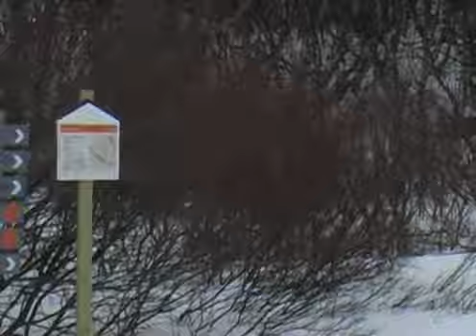Ski WOC 2011: Sprint winners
Tove Alexandersson and Olli-Markus Taivainen became the first world champions in Ski Orienteering 2011. Sprint distance from Tänndalen in Sweden 22/3 2011.